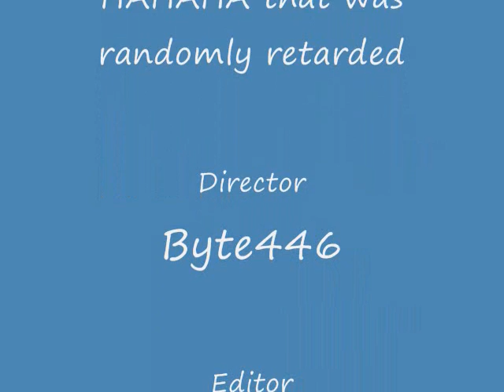Gmod Retarded Random Movie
hahahahahahhaha no sense it makes